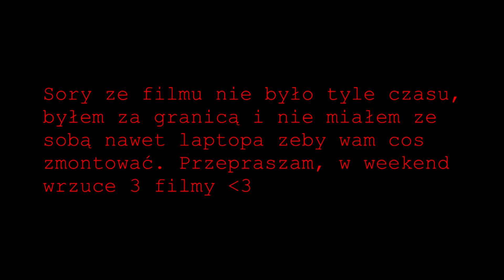EDIT ENDURO | YAMAHA YZF250 | RAPTOR 700R | WHEELIE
Siema, oglądajcie cały film :) W weekend wlatują 3 filmy dzien po dniu
FILMY ROZPISKA:
PIĄTEK GODZ. 21:00
SOBOTA GODZ. 20:00
NIEDZIELA: 20:00
Pozdro ludziki :)